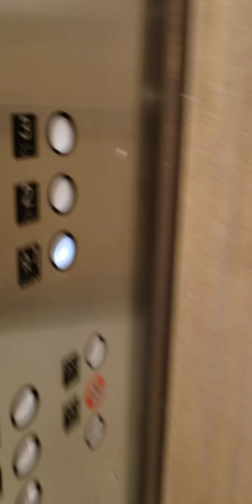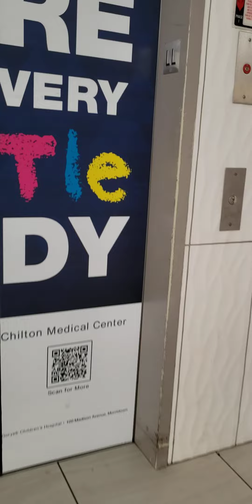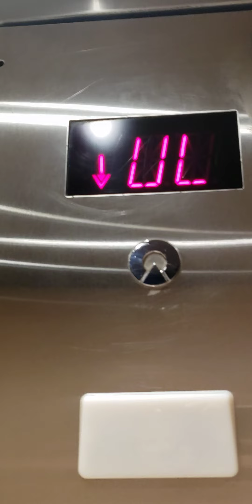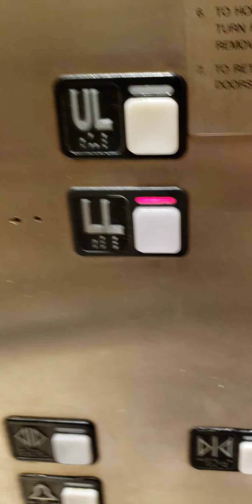THE WILLOWBROOK EXPERIENCE... Elevators at Willowbrook Mall in Wayne NJ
Been a year since I visited, sadly, my battery died so I didn't record a lot. I will try to when I come back.